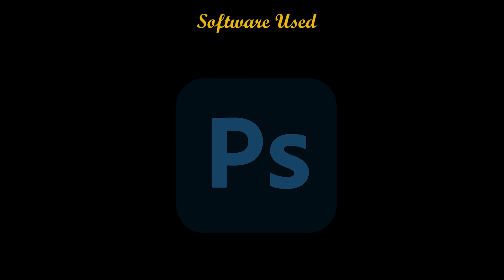Kumar's 3D Show Case 3D Daily Challenges April Week #4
April Week 4. Day 110 has reached. I stop posting my daily 3D Renders on Facebook and Instagram because those websites are banned by Government in here. So I started posting on my Artstation page. Please check 'em here.